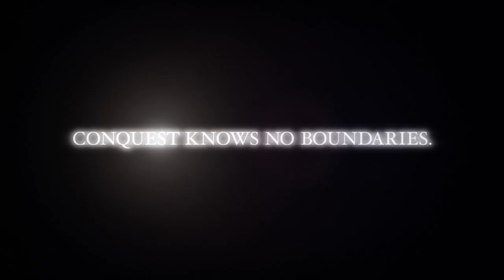Dynasty Warriors 7 Trailer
The official English trailer for Dynasty Warriors 7. The game will be released in North America on March 22, 2011 and Europe on March 25, 2011 for the PlayStation 3 and Xbox 360.

Best Regards,
KOEI Warriors